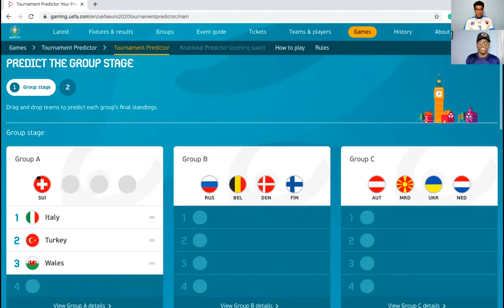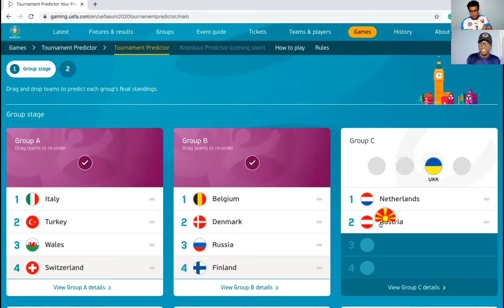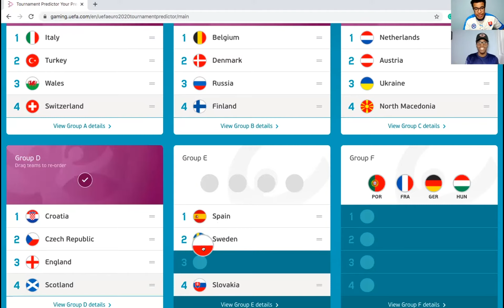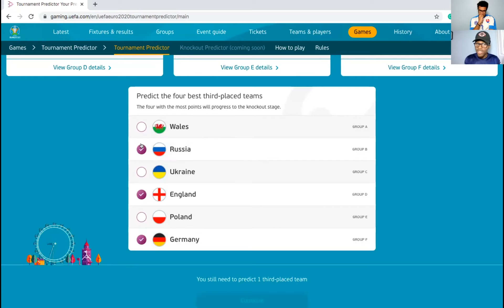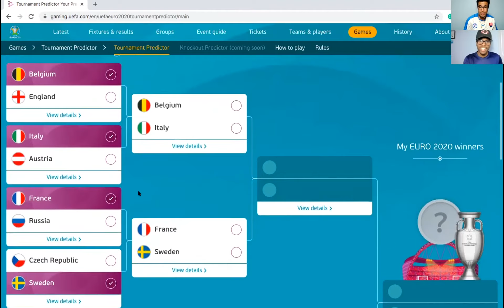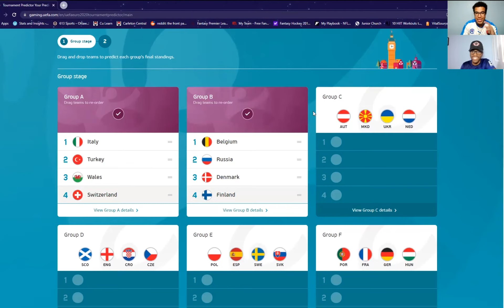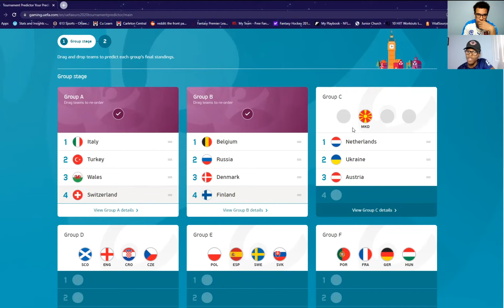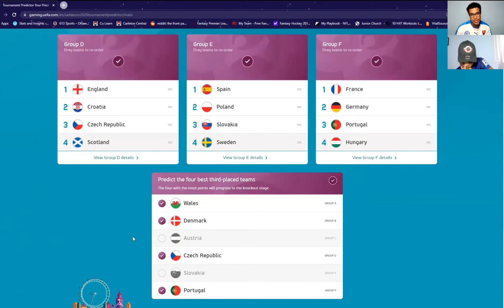WTF Episode 10 | Euro 2021 Predictions with a Forfeit